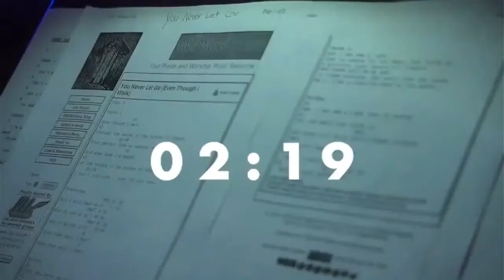How to help people follow Christ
Grace Church is a friendly and compassionate group of people who are dedicated to serve needs in the community and devoted to love people from the most skeptical to the most committed. While we are anchored to the orthodox tenants of Christian faith, we are not afraid of embracing new approaches to help people connect with God. This is proving to be an exciting journey that God is using to bring life to people – even people who would say that they were once far from God!